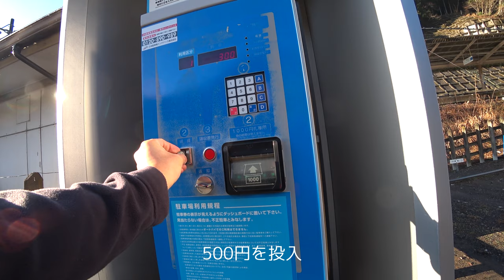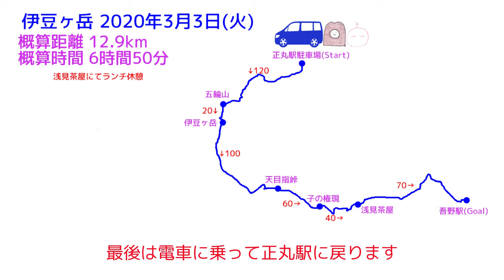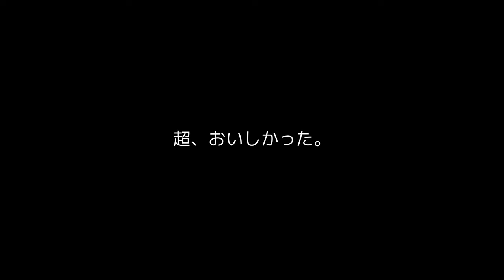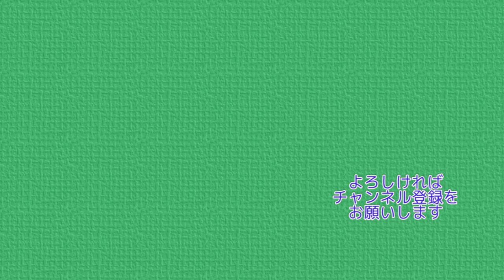ひなまつりの伊豆ヶ岳 花粉舞い散る中、晴天を行く 4K【ぷんやま】 Mountains in Japan Mt.Izu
今回は正丸駅に車を停めて、
五輪山→伊豆ヶ岳→天目指峠→子の権現→浅見茶屋→吾野駅を巡る
春の山行動画になります
花粉症のボクにはつらい時間もありましたが
楽しい山歩きをすることができました。
また、浅見茶屋さんで美味しいうどんをいただき、とても良い時間を過ごせました